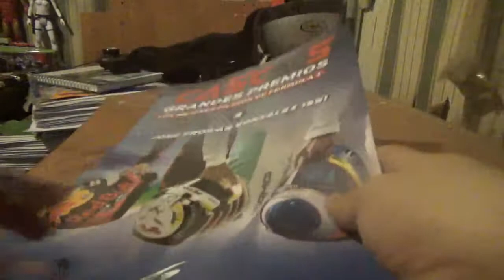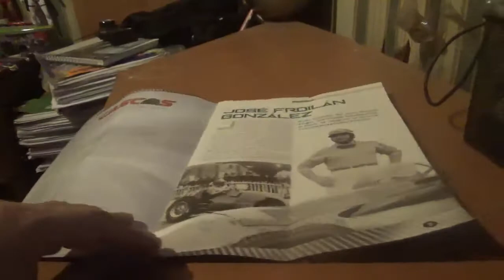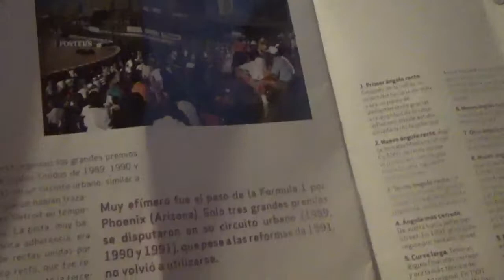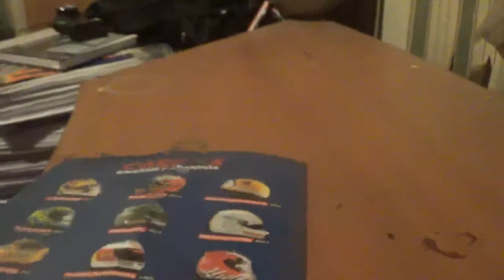Vídeo Review en español casco José Froilán González F1 1951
Este casco hecho con cuero prensado lo utilizó el piloto argentino durante toda la Temporada 1951 de F1 y en dicha campaña se convirtió en el primer corredor en ganar en la Fórmula 1 con Scuderia Ferrari en el GP de Silverstone de ese año

Disculpen si se me había salido una parte del casco en medio de la grabación

Este es el n°3 de la colección Cascos Grandes Premios que sale acá en Chile de parte del periódico local El Mercurio